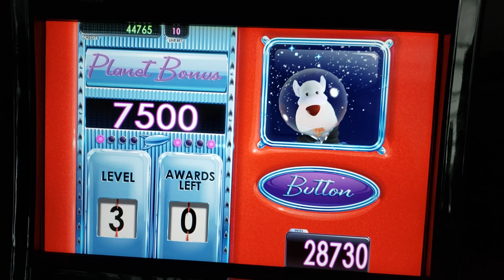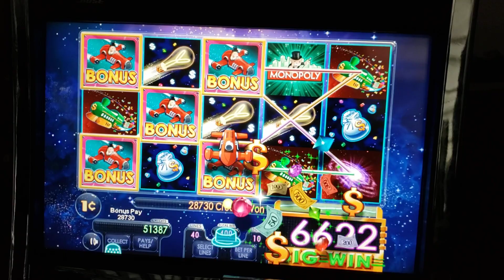WMS monopoly go machine slot bonus.